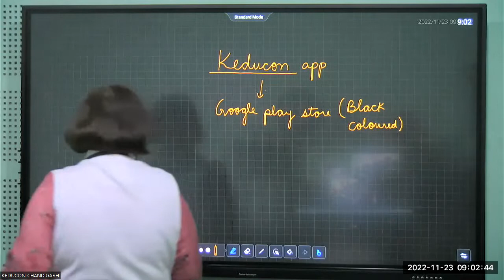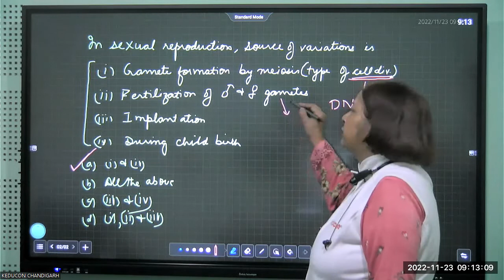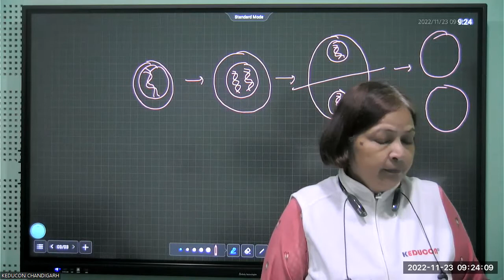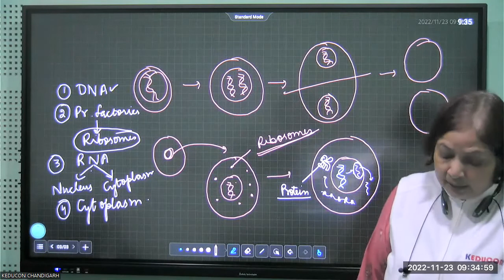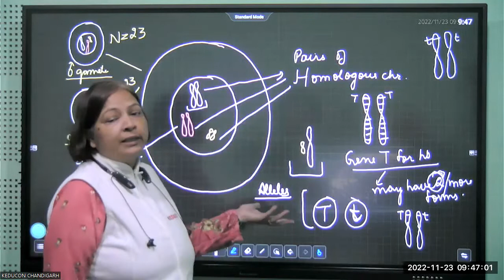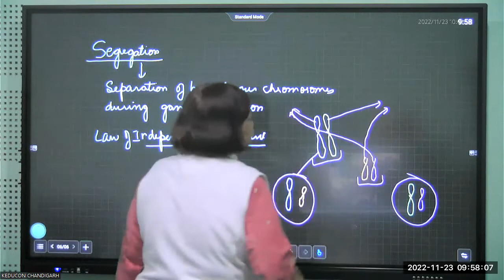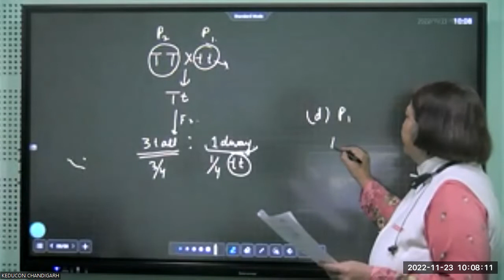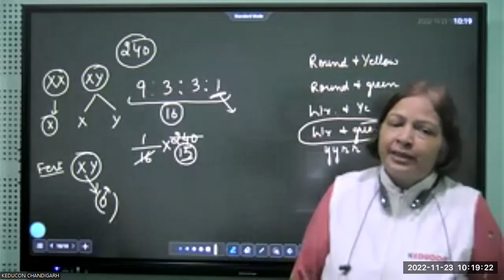MR Intl. Class-10 Science Module-5, 23.11.2022